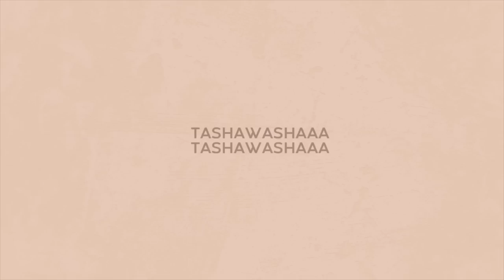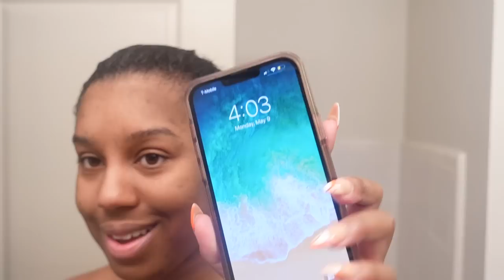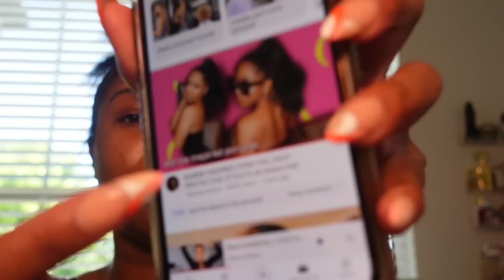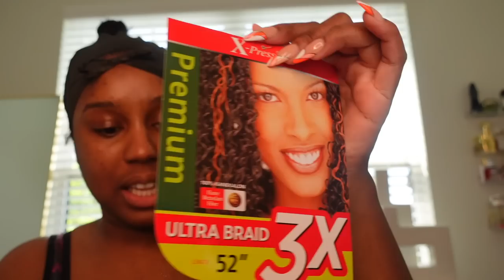WEEKLY VLOG: NEW MUST HAVE HAIR PRODUCTS + GOING OUT/ GRWM + STOP SETTLING! | NATASHA S.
Let's just give this video a thumbs up for the consistency sksks, love you guys!!

HAIR PRODUCT MUST HAVES:

My hair & scalp is dry so I am always look for products to add moisture, shine, and strengthen!

ANDREW FITZSIMONS VIRGIN REPAIR RESTRUCTURING HAIR MASK
ANDREW FITZSIMONS PRISM SHINE GLOSSY SHAMPOO
ANDREW FITZSIMONS 10-IN-1 LEAV IN CONDITIONER
ANDREW FITZSIMONS VIRGIN REPAIR RESTRUCTURING SERUM